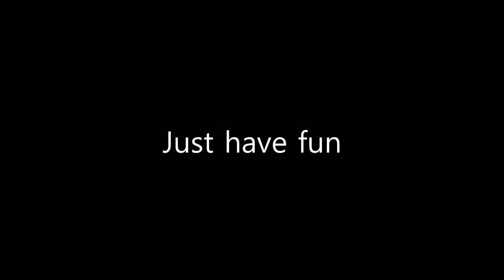A Quick Update!